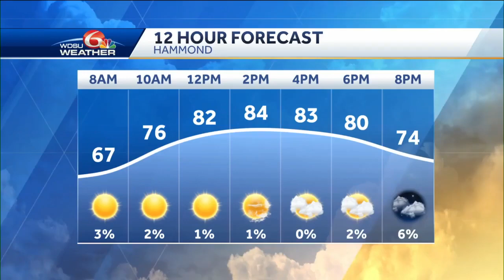New Orleans man struck, killed by car in St. Bernard area